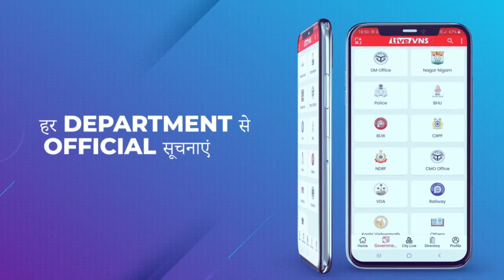वाराणसी में जबरदस्त छापेमारी : नामी कंपनियों के रैपर लगे डिब्बों में भरा मिलावटी तेल पकड़ाया